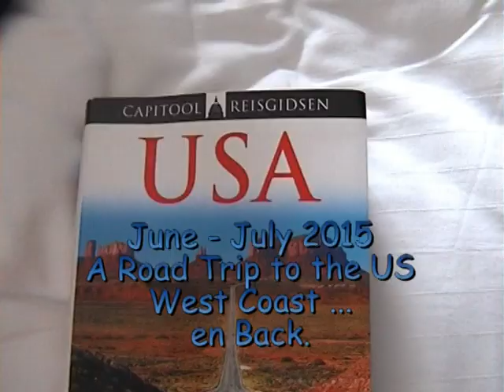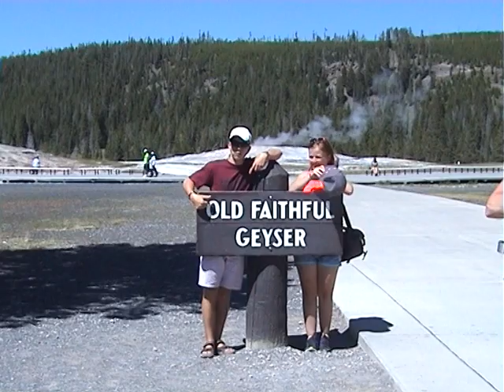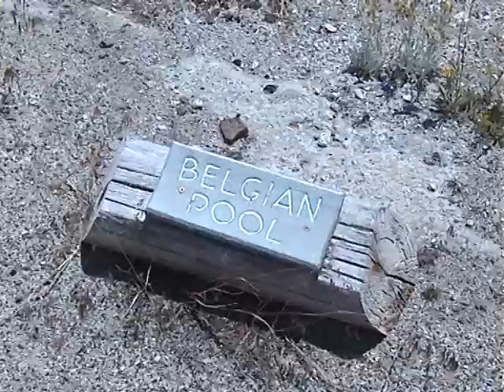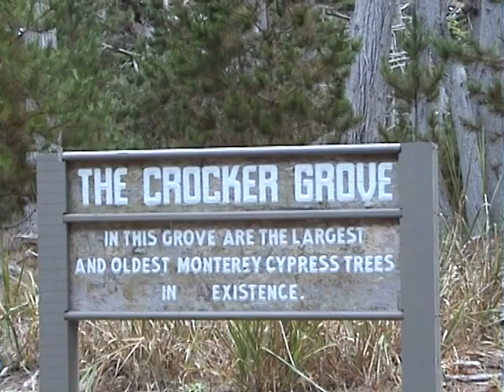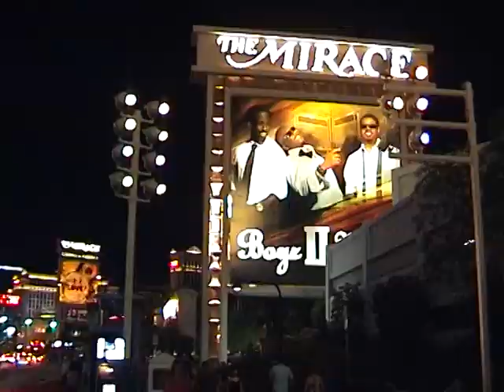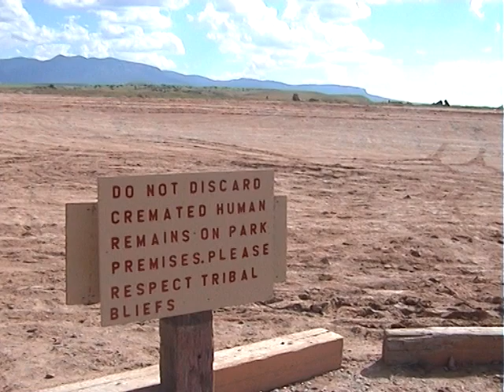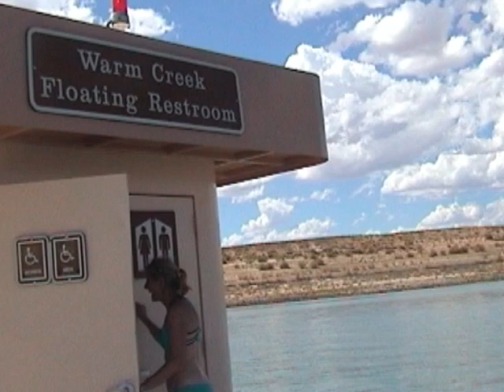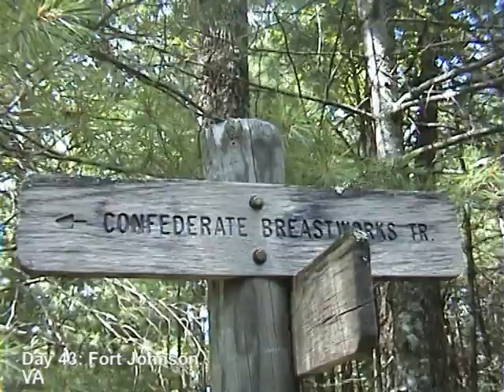2015 A Road Trip to the US West Coast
Movie about our 6 weeks long road trip to the US West Coast and back.